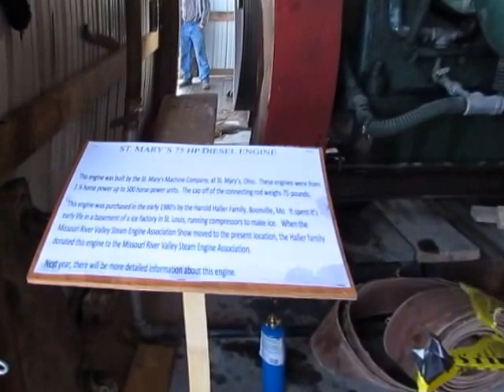Booneville Mo 2016 Saturday morning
Booneville Mo show lower building that wasn't surrounded by a moat of mud